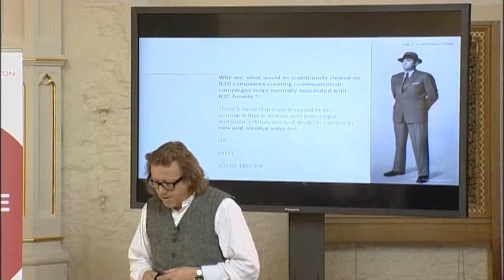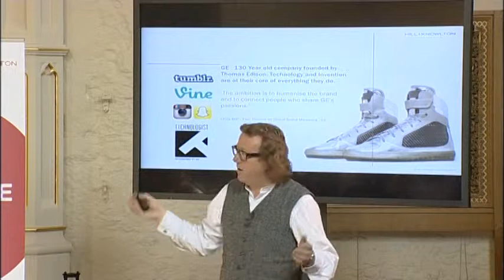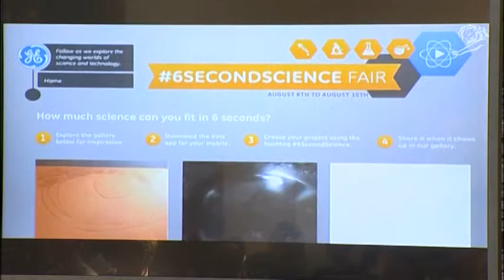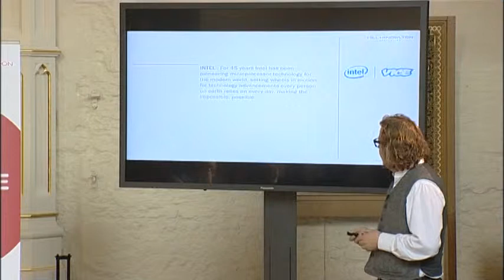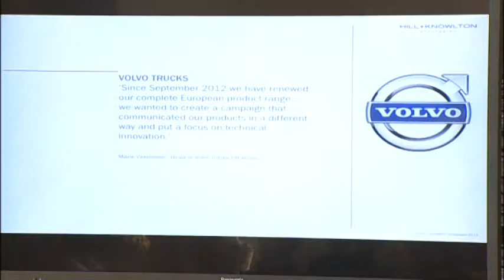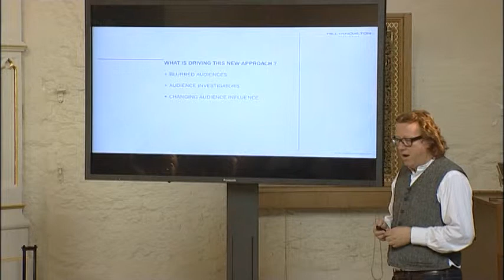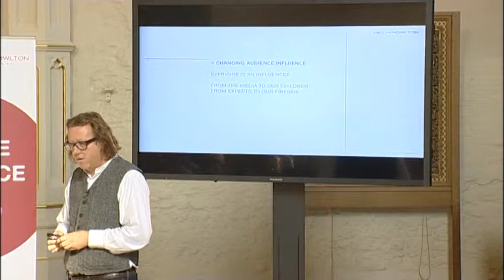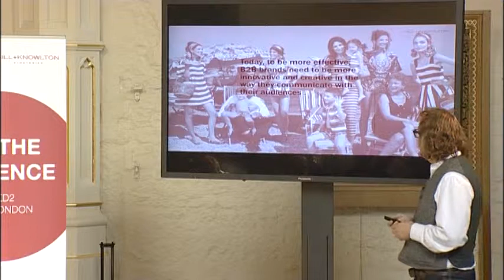The Consumerization of B2B - Simon Shaw, Chief Creative Officer, Hill+Knowlton Strategies